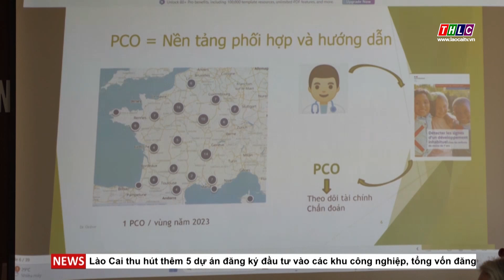Hợp tác nâng cao năng lực điều trị cho trẻ tự kỷ | THLC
Laocaitv.vn - Để hỗ trợ trẻ tự kỷ dần cải thiện các khiếm khuyết về nhận thức, trí tuệ, vận động... nhiều giải pháp đang được Bệnh viện Phục hồi chức năng tỉnh áp dụng, trong đó, hoạt động hợp tác, trao đổi chuyên môn với tình nguyện viên đến từ Pháp đã giúp các y, bác sĩ bệnh viện nâng cao năng lực chẩn đoán, điều trị, can thiệp sớm cho trẻ.
Đài Phát thanh - Truyền hình Lào Cai